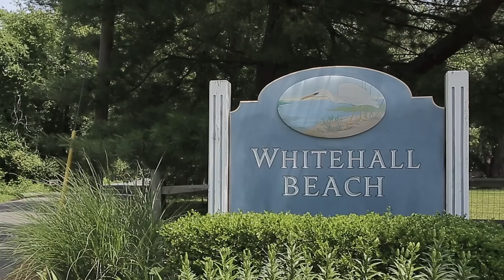Whitehall Beach Waterfront - 716 Black Forest Road, Annapolis, Maryland 21409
Architect-ownerss designed and built this home to maximize waterfront location. Striking architectural details and quality materials complemented by clever touches throughout. 2-Story center space, walls of glass and atrium doors to waterfront along with 4 bedrooms, 3 baths and elevator. Private pier on Ridout Creek with 9-ft MLW. Minutes to Chesapeake Bay by boat and downtown Annapolis by car.
Video Production by RealPatience.com